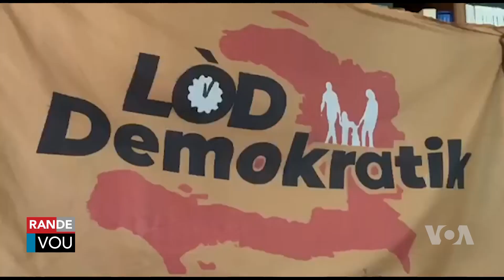OPC Antame Demach poul Kòdone yon Somè Deta sou Ensekirite an Ayiti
🇭🇹▶Ofis pwoteksyon sitwayen (OPC) ap miltipliye kontak nan kad demach poul kòdone yon somè deta sou ensekirite ann Ayiti.